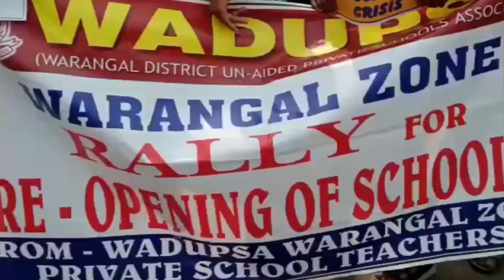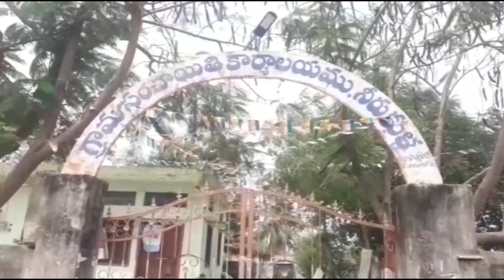Prime Time News 8.00PM || T5 News Bulletin